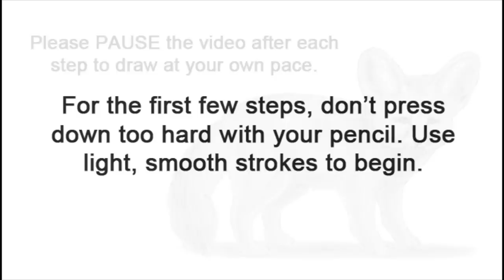How to Draw a Fennec Fox